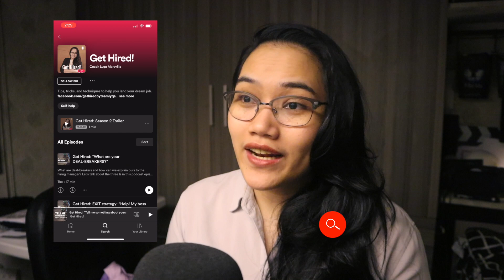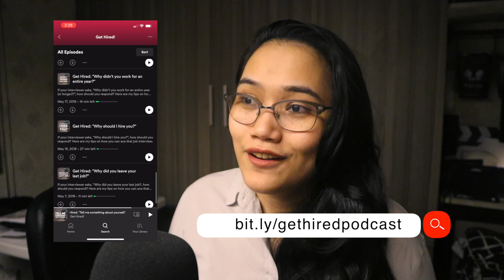What are your deal-breakers? | Get Hired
In this video, I answer a question that you sent in for our GetHired series. What are your deal-breakers? Let's talk about that in this video

Happy learning!